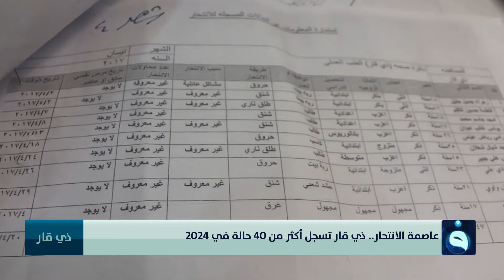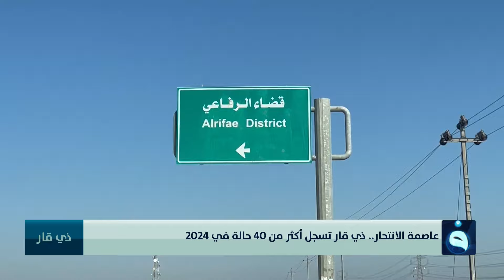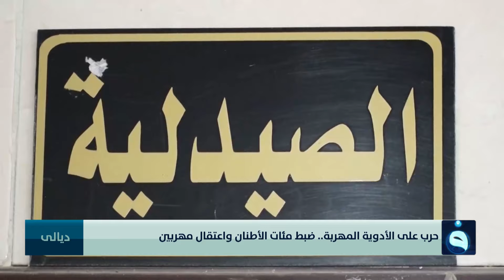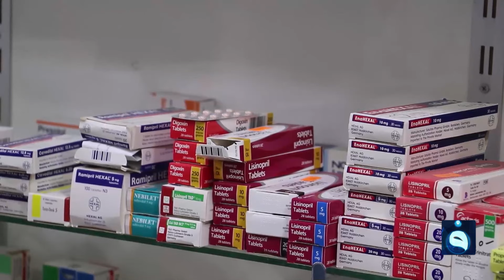إدانات واسعة للإساءة للصحابة | نشرة أخبار الثالثة 15-5-2024